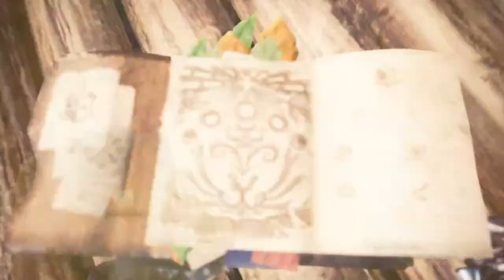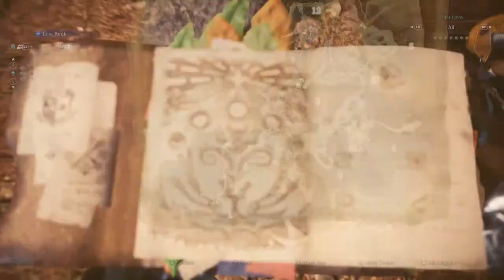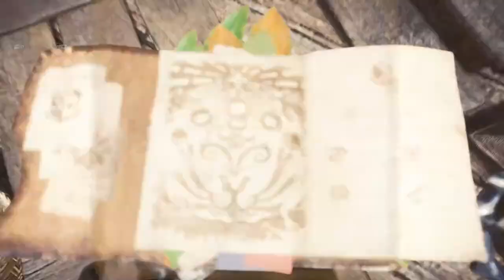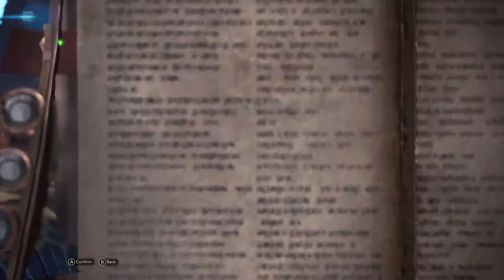Monster Hunter World